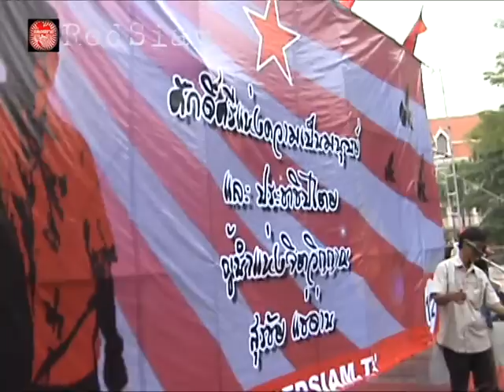youtube video #-FbisZtzcUU